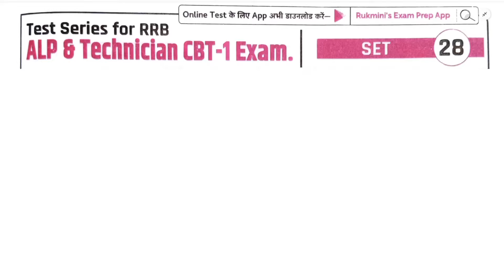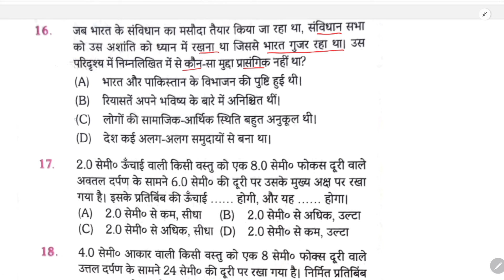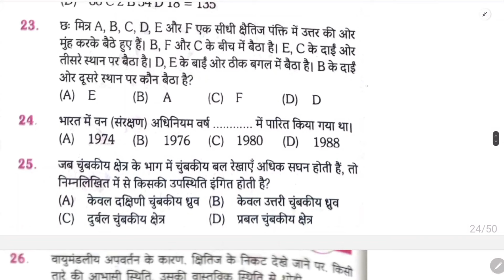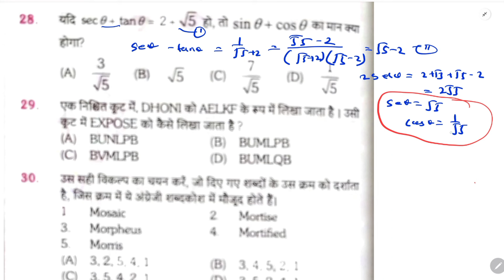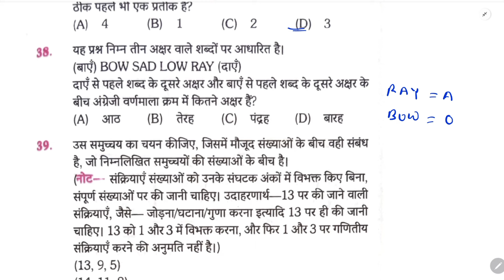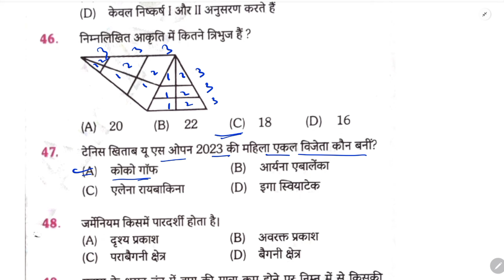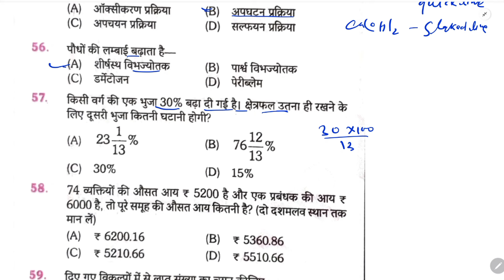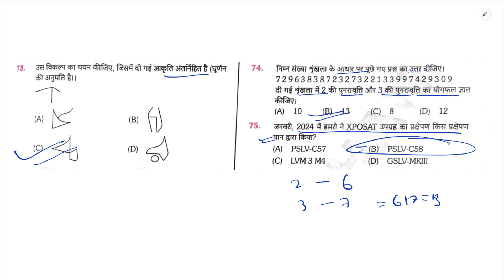RRB ALP 2024 Platform Practice Set || ALP/Tech 2024 Practice Set || ALP Platform Set-28 || SUNBIK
maths Link

Follow the SUNBIK Classes channel on WhatsApp

SUNBIK Classes
From-Nalanda Bihar(india)